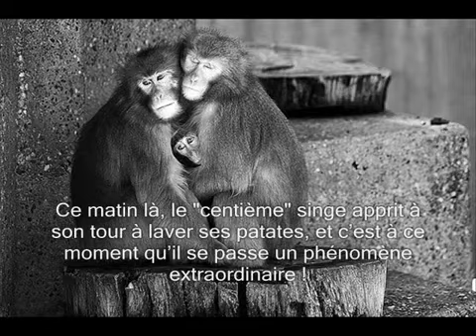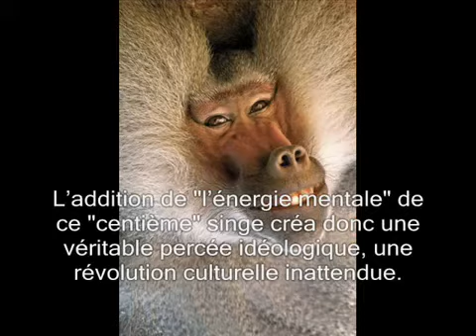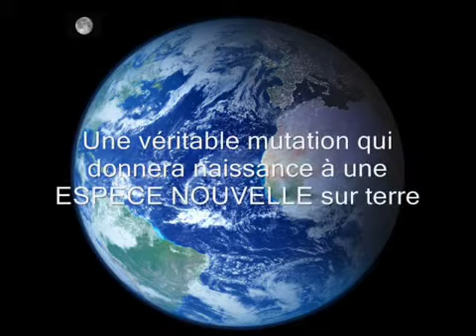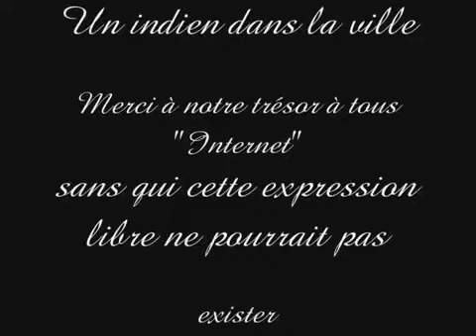Le phénomène du centième singe